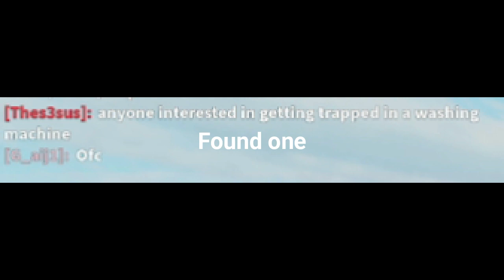Trapping people in a washing machine + showcase in plane crazy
funny machine go brnerbiwjkrbnwierkjlbnwk3erjbnw hehehehehhehe